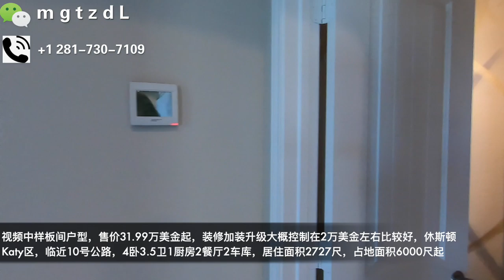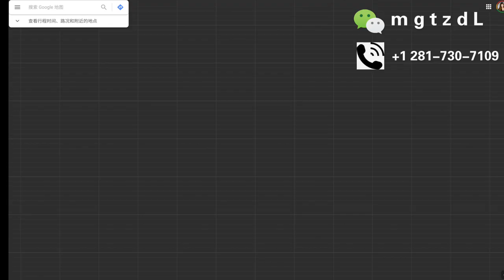[休斯顿买房]【美国房地产】GIGI带您看房，35万美金区间湖景房，新房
微信：mgtzdL